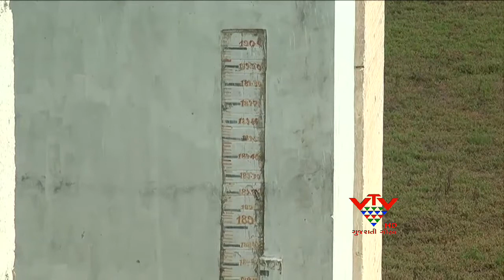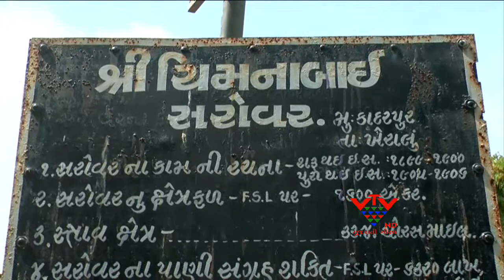VTV - MOVEMENT FOR WATER OF NARMADA IN CHIMANABAI LAKE, MEHSANA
સામાન્ય રીતે કોઈપણ વ્યક્તિ પોતાનાં  સ્વાર્થમાટે માનતા રાખતા હોય છે.પરંતુ ખેરાલુનાં સહકારી અગ્રણીએ નાગરીકોનાં હિત માટે માનતા રાખી છે. ખેરાલુનાં ચીમનાબાઈ સરોવરમાં નર્મદાનું પાણી ભરવાનું રાજ્ય સરકારે આપેલું વચન નહી પાળતાં અગ્રણીએ દાઢી અને માથાનાં વાળ નહી કઢાવવાની ટેક રાખી છે.